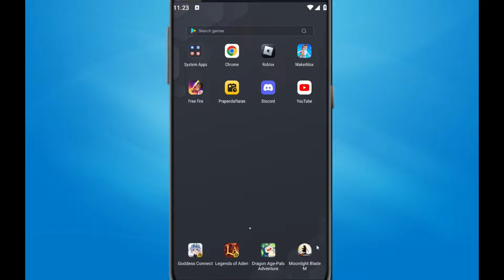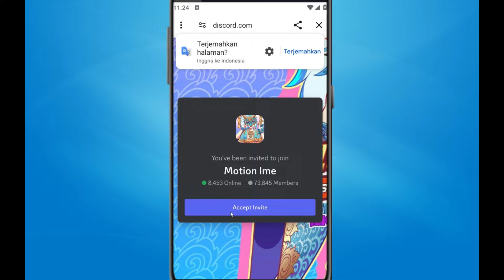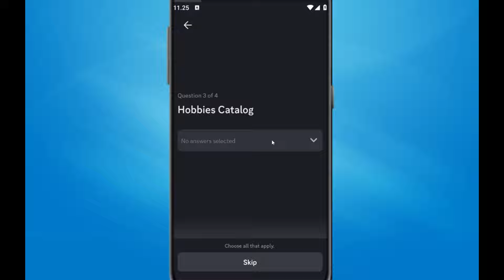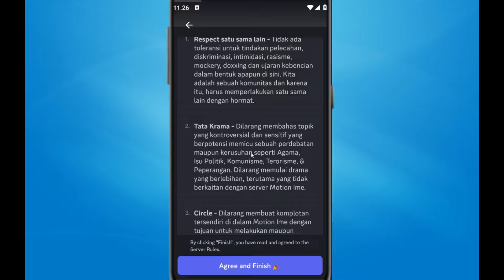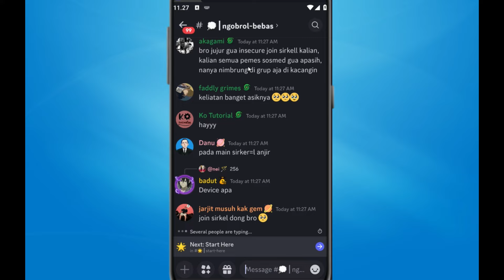CARA JOIN SERVER DISCORD BANG WINDA TERBARU DI HP MUDAH BANGET 2024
Di Video kali ini Ko Tutorial akan memberitahu kalian bagaimana CARA JOIN SERVER DISCORD BANG WINDA TERBARU DI HP MUDAH BANGET 2024